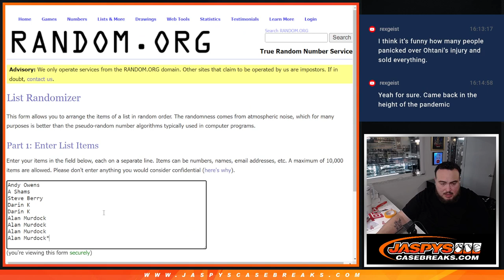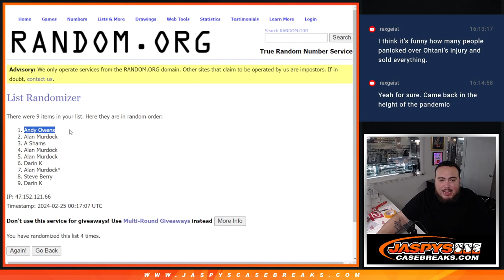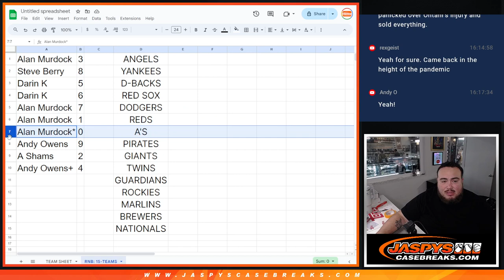Sat. 2/24/24 - 2023 DEFINITIVE BASEBALL 1BOX PYT #18 *RNB* 15-TEAMS!